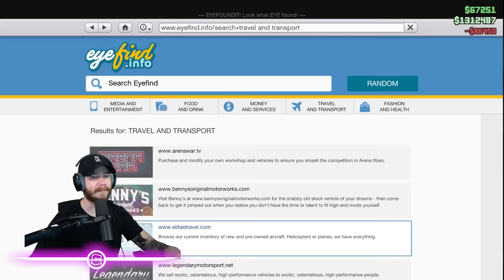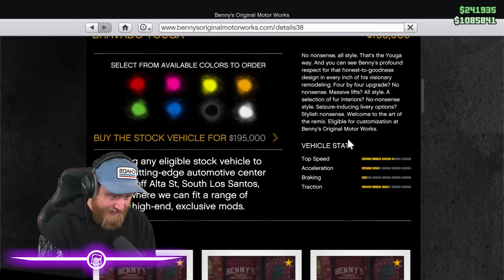Who Can Build The Best Minivan In GTA 5?